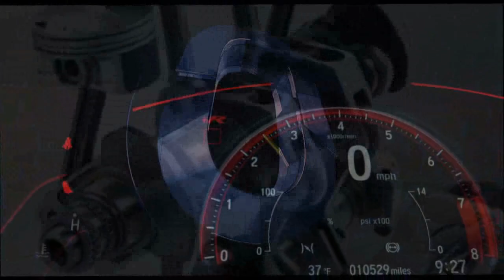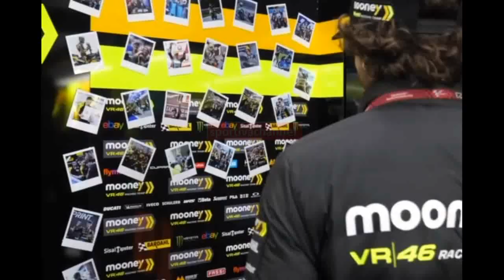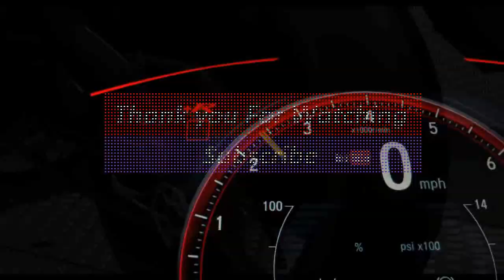official rider line up motogp 2024 completed Marini to Honda Fabio Digia to VR46 team